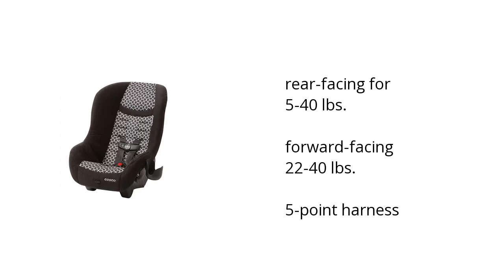Cosco Scenera NEXT Convertible Car Seat Features Video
Here's what you need to know about the Cosco Scenera NEXT Convertible Car Seat on sale at Walmart:

• rear-facing for 5-40 lbs.
•  forward-facing 22-40 lbs.
•  5-point harness

Wanna see more?